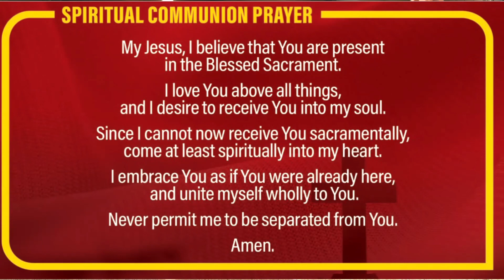St. Alexander's Mass, October 10, 2020